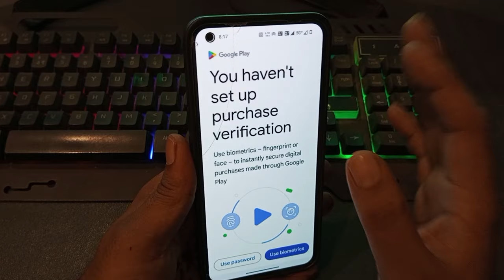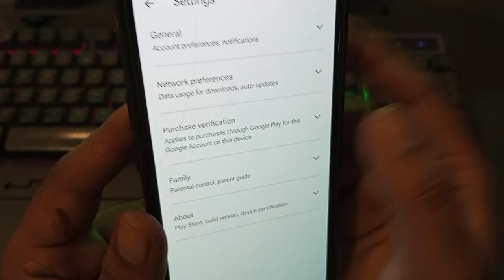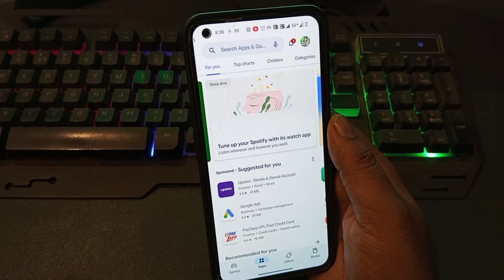Fixed You haven't set up purchase verification | You haven't setup purchase verification play store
Hi dosto is video me aapko yeh btaunga you haven't setup purchase verification play store problem mujhe ummed hai aapko yeh video psand ayega